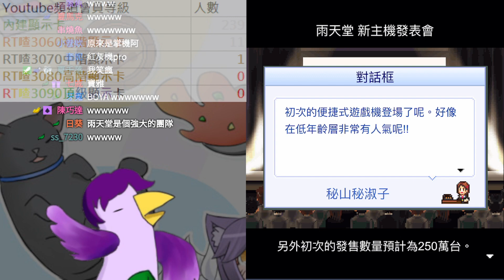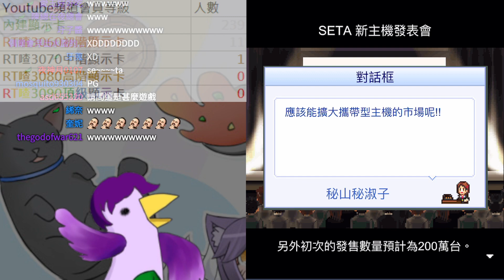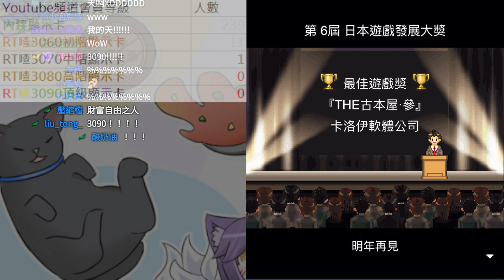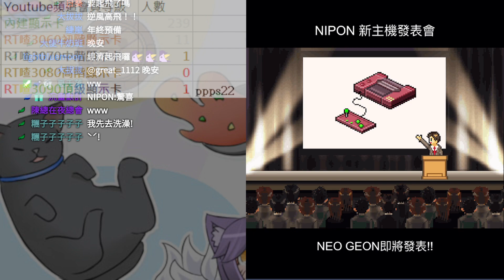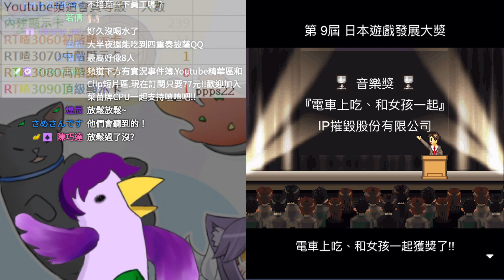【2021/08/02】遊戲發展國 前10年 萌娘系列巨作熱賣！！